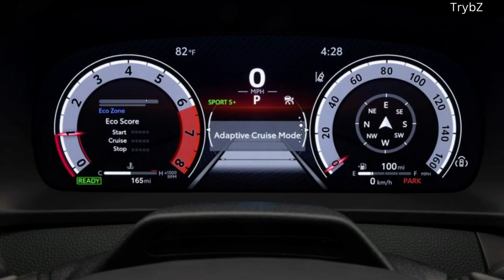2023 TOYOTA CROWN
INTERIOR AND EXTERIOR VIEWS

2023 Toyota Crown
Vehicle Type: front-engine, front- and rear-motor, all-wheel-drive, 5-passenger, 4-door sedan
PRICE
Base: XLE, $41,045; Limited, $46,595; Platinum, $53,445
POWERTRAINS
DOHC 16-valve 2.5-liter Atkinson-cycle inline-4, 184 hp, 163 lb-ft + 3 AC motors, 118 hp and 54 hp, 149 lb-ft and 89 lb-ft (combined output: 236 hp; nickel-metal hydride battery pack); turbocharged and intercooled DOHC 16-valve 2.4-liter inline-4, 264 hp, 331 lb-ft + 2 AC motors, 82 and 79 hp, 215 and 124 lb-ft (combined output: 340 hp, 400 lb-ft; nickel-metal hydride battery pack)
Transmissions: 6-speed automatic/direct-drive or continuously variable automatic/direct-drive
DIMENSIONS
Wheelbase: 112.2 in
Length: 196.1 in
Width: 72.4 in
Height: 60.6 in
Passenger Volume: 100 ft3
Cargo Volume: 15 ft3
Curb Weight (C/D est): 4250–4350 lb
PERFORMANCE (C/D EST)
60 mph: 5.4–7.2 sec
1/4-Mile: 14.0–15.4 sec
Combined/City/Highway: 30–41/29–42/32–41 mpg